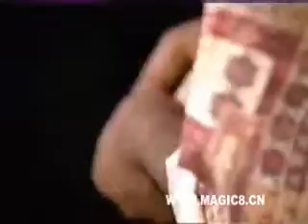世界顶尖魔术 great magic part 5 of 17